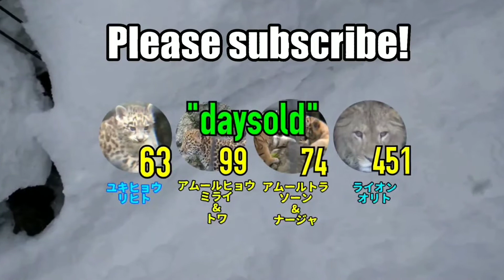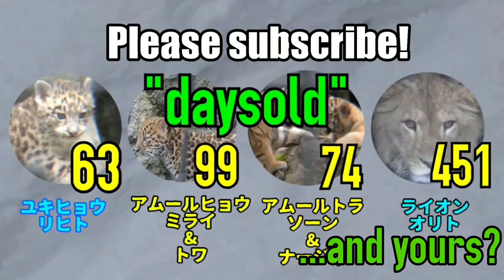【daysold】ライオンのオリトくん2年4月齢②b/Orito Lion 2years 4months old. 【百獣の王子様。】